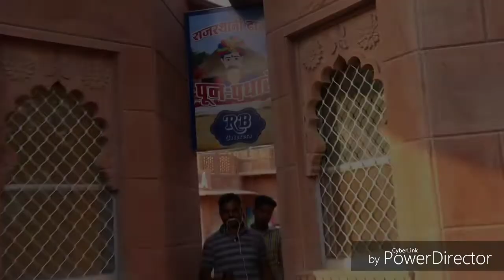Hotel me khana supar hit rajsthani comedy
Casting-dharmendar sarswat
prince verma ,girdhari choudhary